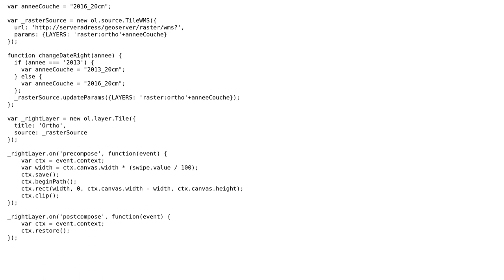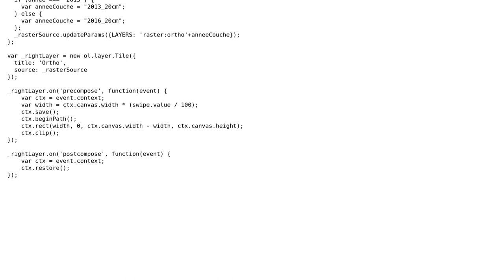GIS: Layer Swipe OpenLayers 5 - How to change the left side?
With thanks & praise to God, and with thanks to the many people who have made this project possible! | Content (except music & images) licensed under CC BY-SA | Music | Images & others | With thanks to user Zacharie Moulin user Mike and the Stack Exchange Network Trademarks are property of their respective owners. You are responsible for your own actions.